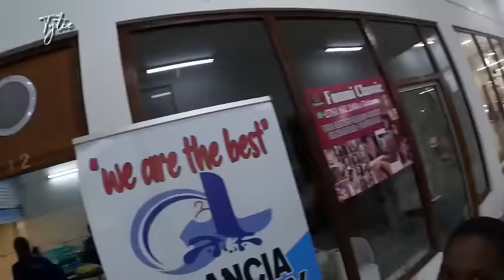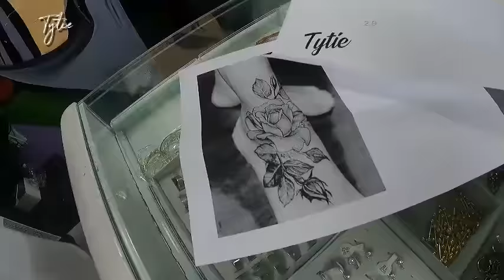Muroora wenyu aiswa tattoo rakanzi Tytie